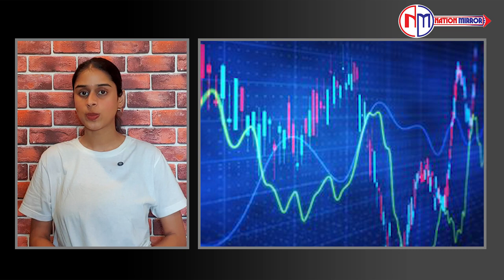SPECIAL SUNDAY : बाजाऱ मे INVEST करने का क्या है सही समय